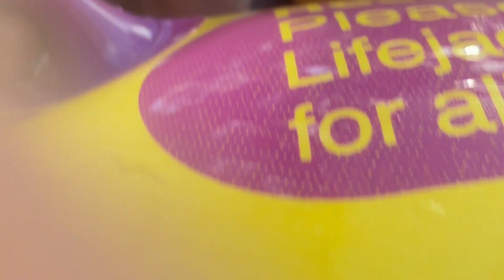VLOG | Birthday Celebration | Waterpark | July 4th Fireworks | Kids Clothing Haul | Travel Prep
Welcome back to the Vlog, hope you all enjoy!

Things mentioned:

Fashion Nova:
Jilly Short Set

Alyana Short Sleeve Denim Maxi Dress

Forever21:
Girls Chambray Zip-up coveralls

Girls Distressed Denim Skirt

Girls Organically Grown Cotton Tee

Girls Cotton- Blend Bodysuit

Editing: Capcut